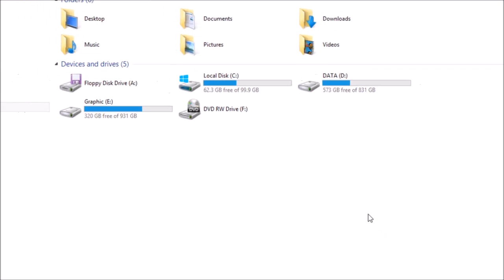Cách mở file ISO trực tiếp trên Windows 8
Video này hướng dẫn bạn cách gắn (Mount) tập tin ISO trực tiếp trên Windows 8 và Windows 8.1 mà không cần phần mềm.

Đối với các phiên bản windows trước đây như Windows XP, Windows 7 để mở được file ISO bạn phải cài thêm phần mềm đọc file ISO, tuy nhiên trên Windows 8 thì nó được tích hợp sẵn, bạn có thể mở file ISO trực tiếp như một ổ đĩa ảo mà không cần bất kỳ chương trình nào khác.

Mời các bạn xem video để biết cách thực hiện nhé.